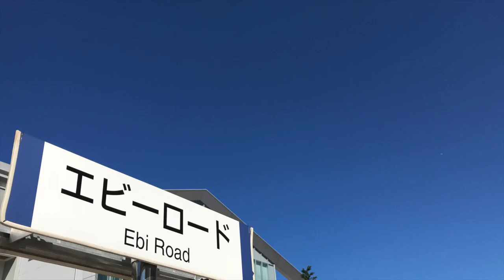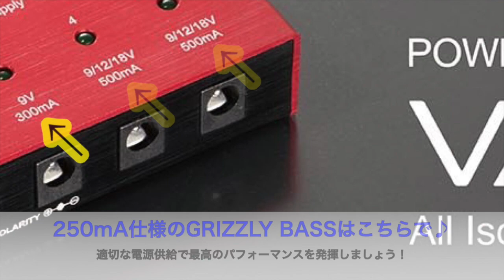国産ベース専用ペダル搭載直列ボード【エフェボーチャンネル・Vol.936】